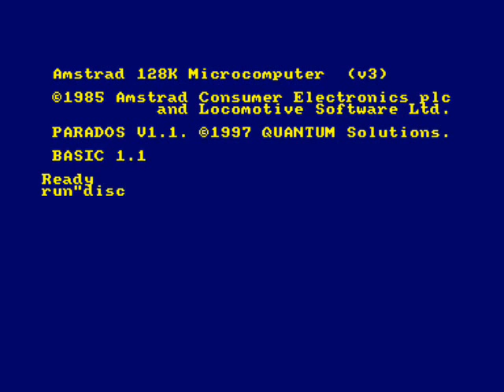[AMSTRAD CPC] James Bond 007 : Licence To Kill - Review & Longplay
Next up in the Amstrad CPC Bond game series - Licence To Kill! What could have a been a decent game, is spoiled by being far too easy :( Shame!